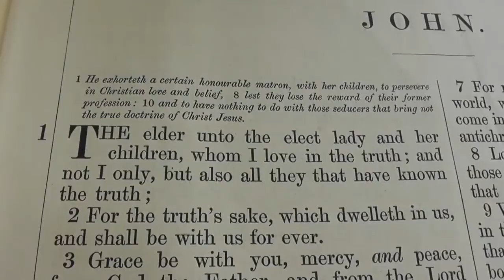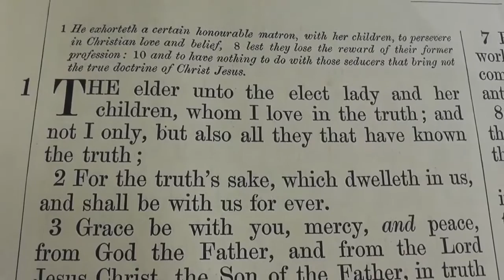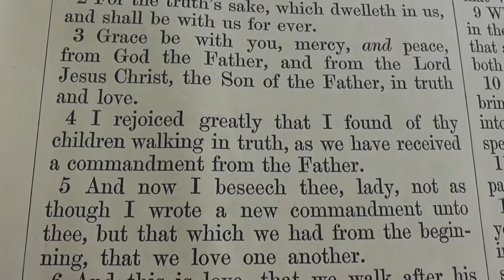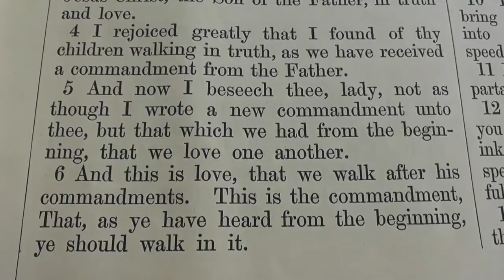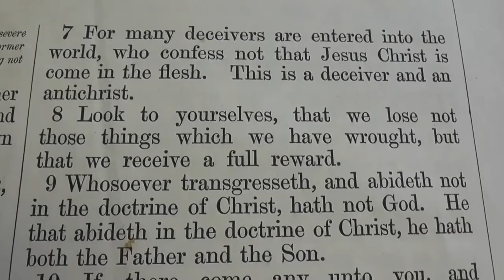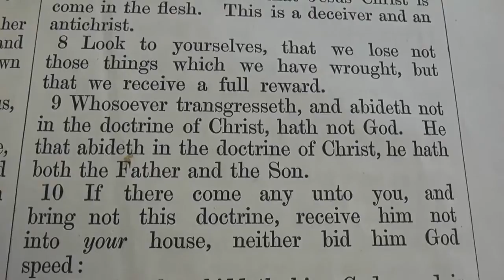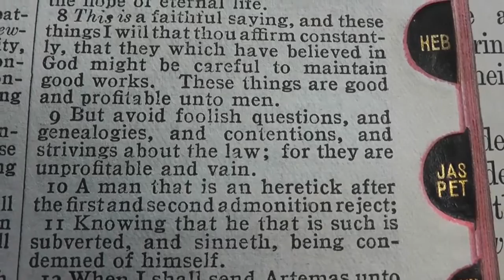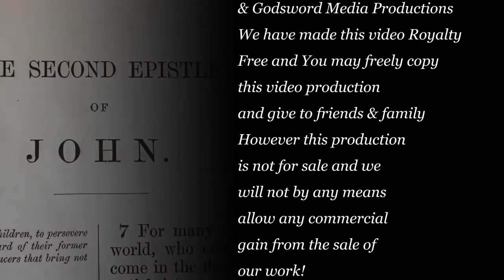2 John | KJV Study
This Bible study along with 1 and 3 John is now available in paperback or Kindle.